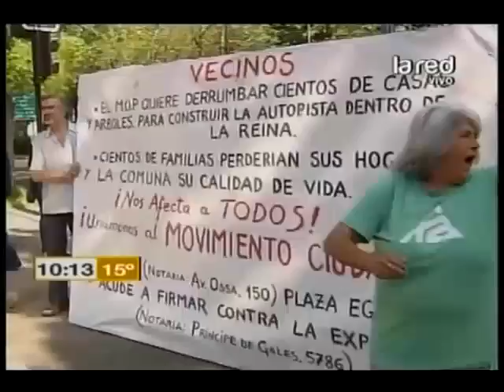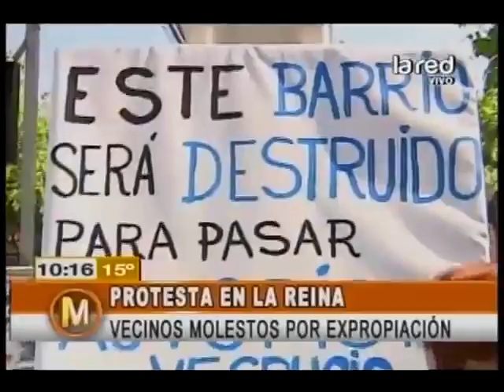Hablamos con vecinos de La Reina muy molestos por expropiación